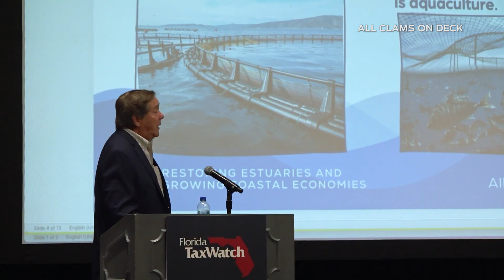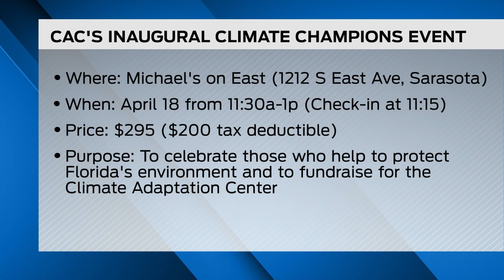SNN: Climate Champions celebrate those improving Suncoast environment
Ed Chiles is one of the people being recognized at this event. Chiles is the son of former Florida governor Lawton Chiles.